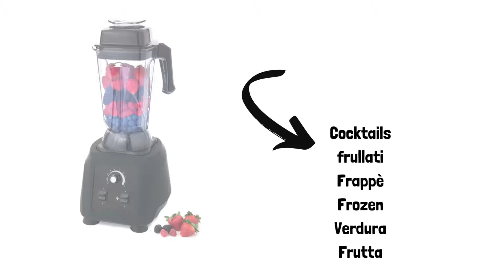FRULLATORE BLENDER professionale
Frullatore blender professionale 1500 Watt
Blender professionale ad alta potenza é in grado di preparare qualsiasi cosa: frutta, verdura, cocktail, frullati, dessert e anche ghiaccio tritato.

Brocca da litri 2,5 estraibile in Tritan copoliestere senza BPA, che può resistere a temperature di -40 °C fino a 90 °C che permette al frullatore alta potenza l'utilizzo anche nelle cucine professionali.

Lame alto spessore in acciaio inox, garantisce un ottimo lavoro nella preparazione di cocktail o frozen anche con presenza di ghiaccio.

Struttura e coperchio in plastica ABS.

Blender con motore ad alta velocità, variabile grazie al regolatore manuale, funzione a impulso che guida il coltello da 14000 RPM fino a 25000 RPM (senza carico).

Dotata di una protezione di surriscaldamento e sovraccarico.

Incluso nella confezione pestello che ne facilita il lavoro.

Coperto da garanzia su attrezzature professionali

Dimensione: mm. 270 x 250 x 550 h.
Potenza: 1500 Watt
Contenuto Pezzi: 1